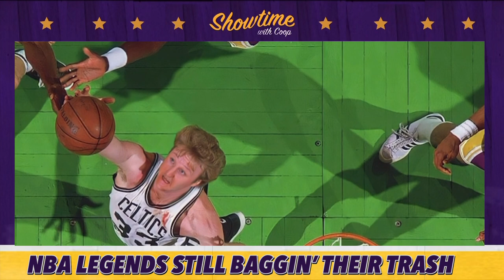Bob McAdoo & ‘Cornbread’ Maxwell Tell a Danny Ainge Story 🤣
Another NBA Legends trash talking session. This one is made for short segment and it’s just quick enough to be hilarious. How can you not lol when you put Michael Cooper, Bob McADOO and Cedric Maxwell on the same show??? Forget the Celtics and Lakers, that’s just the beginning of the junk talk.